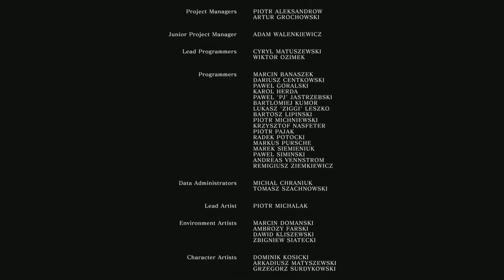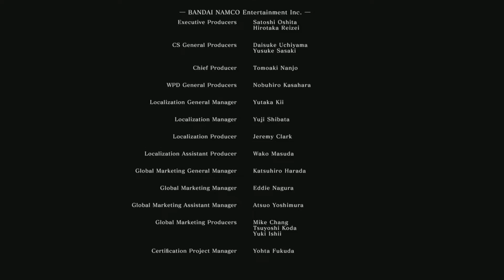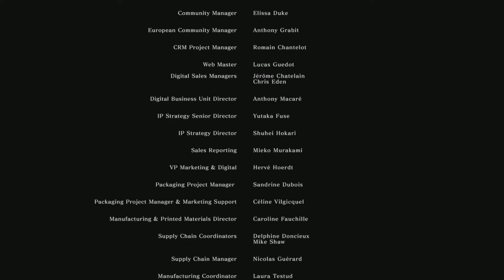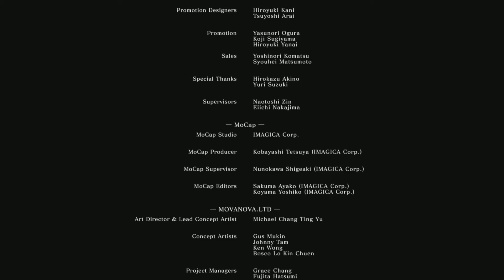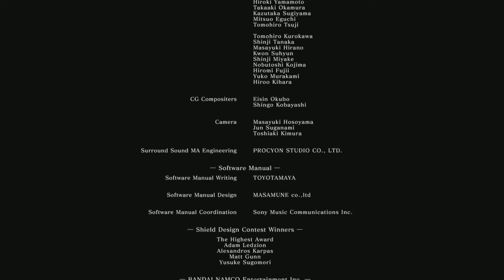Dark Souls Blind Playthrough Part 131 | The End Of Dark Souls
I have beat Dark Souls. I beat every boss including dlc. It was quite a adventure.